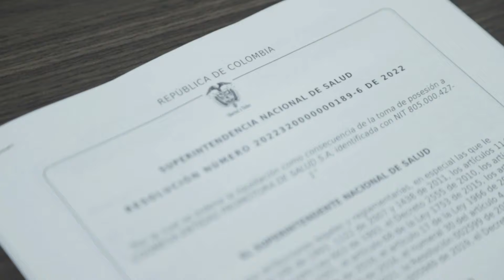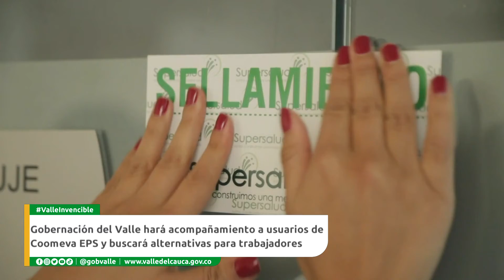Gobernación del Valle acompañará a usuarios de Coomeva EPS y buscará alternativas para trabajadores